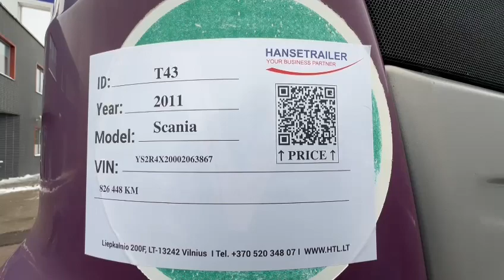Scania T43 Hanse trailer